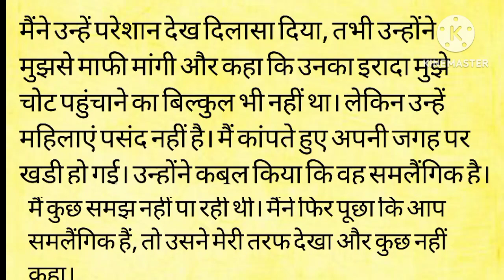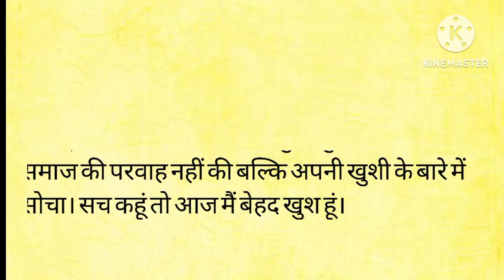एक पत्नी की दर्दभरी कहानी || An emotional heart touching Story | suspense stories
hindi story    moral stories
pariwarik kahani
suspense stories in hindi
emotional stories. manohar kahani
heart touching story in hindi
hindi kahaniya.  pati patni ki kahani
sasural ki kahani.  maa beti ki kahani
saas Bahu ki kahani.
husband wife ki story
suhagrat ki kahani hindi me
romantik kahani